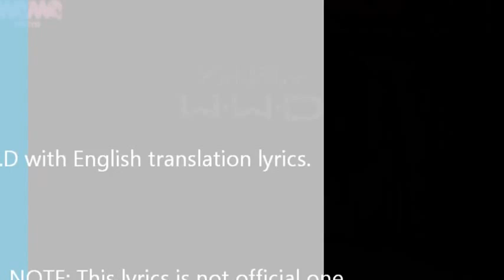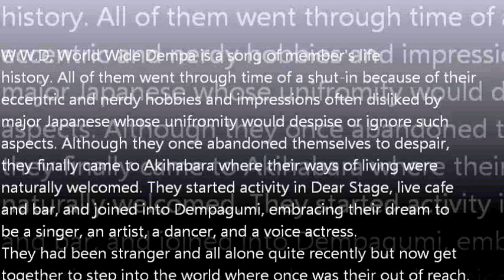Dempagumi W.W.D - World Wide Dempagumi - with English Sub 【でんぱ組.inc】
W.W.D by Dempagumi.inc
Composed and written by Kenichi Maeyamada
Relaese 16th Jan. 2013

This lyrics is unofficial.

Additional Information:
First Narrations are followings.
| Bonjour! nous sommes "Dempagumi.inc" / Hello, we are Dempagumi.inc
| Grupo del idolo japnes / Japanese Idol Group!
| 是中文電波 / In Chinese "Dempa"
| Akihabara to all over the world!!!
| Per favore ci ricordi / Nice to meet you!
| Sind Sie bereit? / Are you ready?